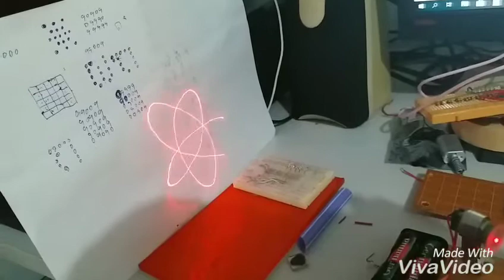Micro bit drawing laser.